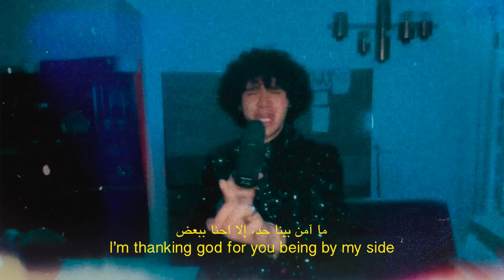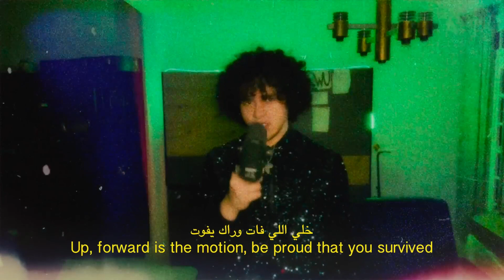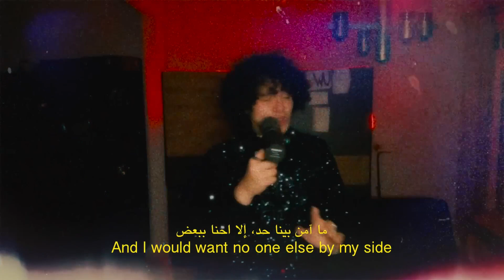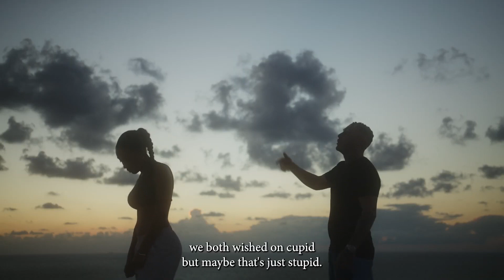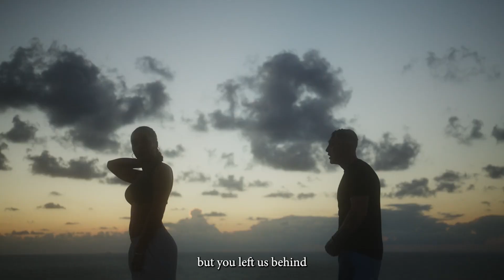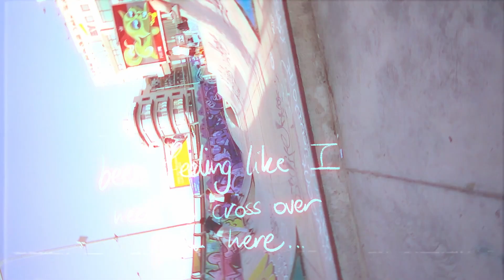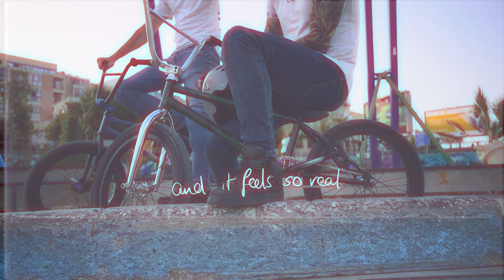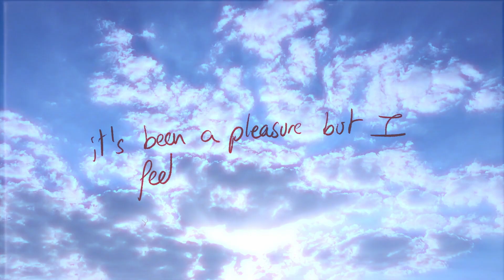Mużika Mod Ieħor ma' Toni Sant - 661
661st edition of Malta music video podcast Mużika Mod Ieħor ma' Toni Sant.

Ara musicvideo ta' diski Maltin minn madwar id-dinja u xerred il-kelma.